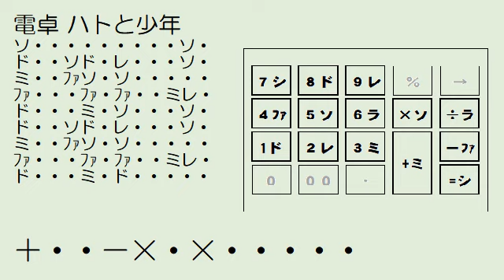電卓文字譜 ハトと少年 天空の城ラピュタより